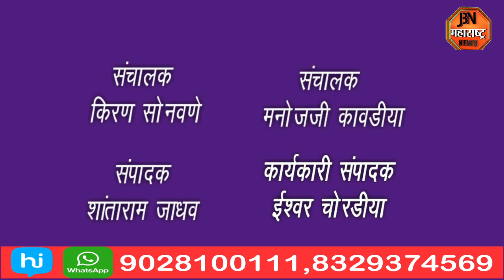जिल्हा निवडणूक अधिकारी यांनी जामनेर विधानसभा मतदार संघातीलmock drill प्रशिक्षणास भेट देत केली पाहणी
जिल्हा निवडणूक अधिकारी आयुष प्रसाद यांनी  जामनेर विधानसभा मतदार संघातील mock drill प्रशिक्षणास भेट देऊन केली पाहणी